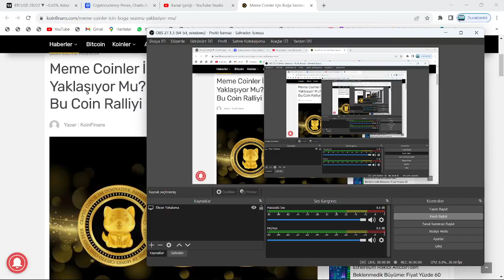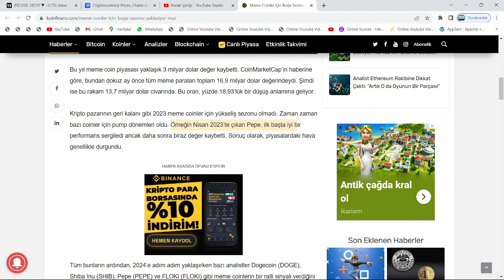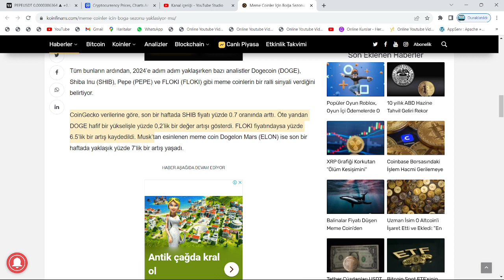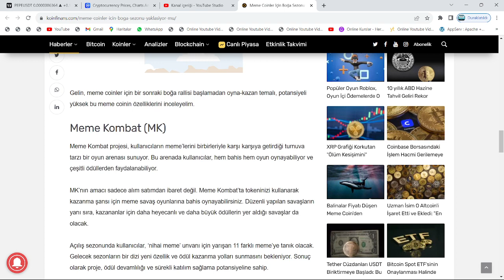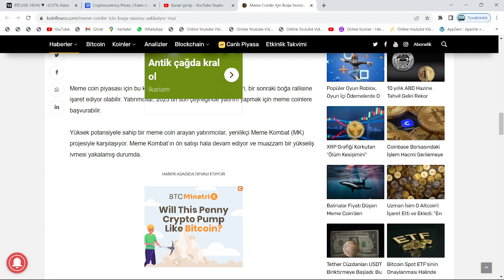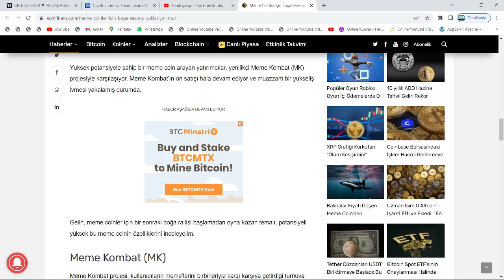"BİR KAÇ AY İÇİNDE RALLİ, HEMEN ALIN!"🚀PEPE VE FLOKİ UÇACAK, SHİBA VE DOGE BU TARİHE KADAR DURACAK!🚨